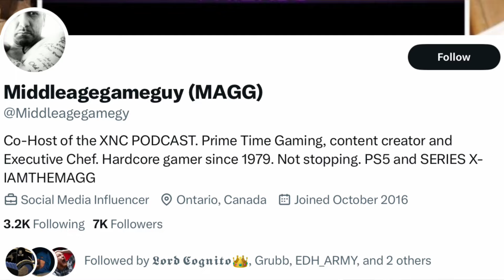Gears Of War collection May Be Coming To PS5 According To Xbox Insider!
A prominent leaker has said a gears collection is finished and being tested but that aligns with other rumors we've heard! Could gears be on its way to the PlayStation 5?